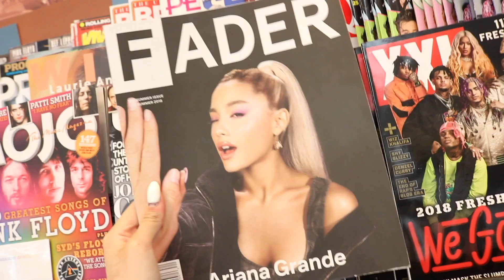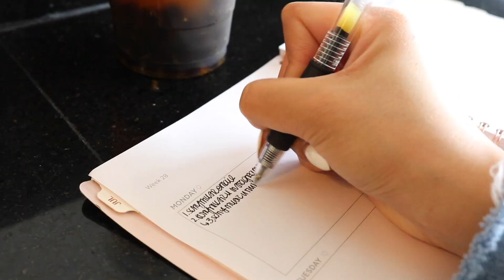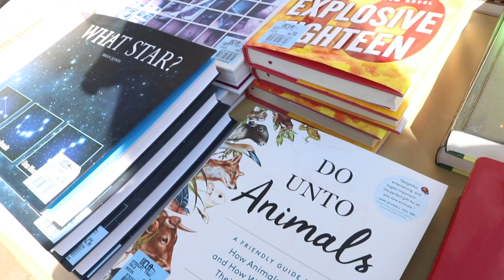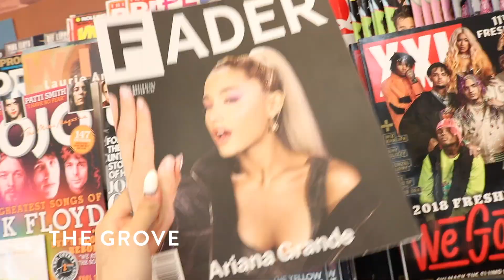summer vlog #3: far from perfect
happy summer vlog #3 ♡

week number three in LA, ft. me missing my bus (twice), a mini sony music u unboxing, photoshoot behind-the-scenes, and more. part of me was and still is nervous to be a bit more vulnerable on instagram + in my youtube videos, but i want to keep it real w y'all n i truly pray that if you're going through a tough time, you hang in there. you're not alone n i hope you know that everything will be alright forreal. rooting for ya always.